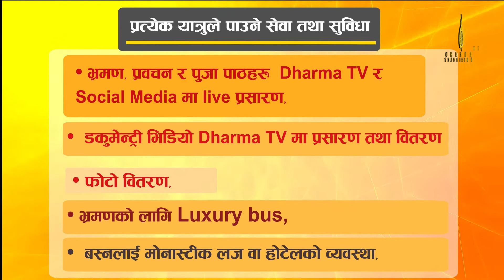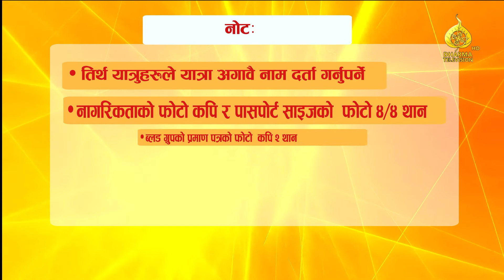१८ दिने नेपाल-भारत तिर्थस्थल भ्रमण कार्यक्रम | आयोजक BTMC, Jorpati, Kathmandu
१८ दिने अष्ट महातिर्थ, छोपेमा र धर्मशाला  तिर्थ यात्रा
अष्ट महातिर्थ, छोपेमा र धर्मशाला एकै पटक दर्शन गरि पुण्य सञ्चय,  पाप शोधन र आफु तथा आफ्ना आमा–बुवा एवं आफन्तहरुलाई  भाग्यमानी बनाउनुहोस् । श्रद्धेय खेन रिन्पोछे सोनम ग्युर्मे गुरुकोे  अमृत उपदेश श्रवण, ध्यान–साधना अभ्यास तथा पुजापाठ गर्नु भई  आफ्नो र मृतकहरुको कल्याण गर्नुहोस् ।

तिर्थ स्थलहरु :  छोपेमा, धर्मशाला, लुम्बिनी, बुद्धगया, शारनाथ,  राजगिरी, श्रावस्ती, शंकिसा, वैशाली, कुशिनगर,  दिल्लि अन्य थुप्रै तिर्थ स्थलहरु

कार्यक्रमहरु : तिर्थ स्थल भ्रमण ।   प्रवचन । ध्यान–साधना ।   विविध पुजा ।  मोन्लम । मृतकको ङोवा ।     छोग मार्मे ।  रिन्पोछे गुरुको दर्शन कार्यक्रमहरु ।

प्रत्येक यात्रुले पाउने सेवा तथा सुविधा :
 - भ्रमण, प्रवचन र पुजा पाठहरु  DHARMA TV/SOCIAL MEDIA मा LIVE प्रसारण
- डकुमेन्ट्री भिडियो म्जबचmब त्ख् मा प्रसारण तथा वितरण
- फोटो वितरण
- भ्रमणको लागि LUXURY BUS
- बस्नलाई मोनास्टीक लज वा होटेलको व्यवस्था
- पुजा–पाठको पुस्तिका वितरण
- फ्रि इन्टरनेट तथा कल सेवा
- आफ्नै कुकले पकाएको ब्रेकफास्ट, लन्च, डिनर, चिया, तातो पानीहरुको व्यवस्था
- सुगर, प्रेसर, अक्सिजन जाँच्ने र रुघा खोकीे, ज्वरोहरुको औषाधी उपचार सेवा

नोट:
- तिर्थ यात्रुहरुले यात्रा अगावै नाम दर्ता गर्नुपर्ने
- नागरिकताको फोटो कपि र पासपोर्ट साइजको  फोटो ४/४ थान
- ब्लड ग्रुपको प्रमाण पत्रको फोटो  कपि २ थान

नियमहरु :
- तिर्थ यात्रामा BTMC द्वारा निर्देषित पहिरन लगाउनु पर्ने ।
-पञ्चशीलको पालना गर्नुपर्ने ।
- धुम्रपान, मदिरा र मासु–मांशको सेवन निषेध ।
- बिरामी र वयोवृद्धालाई अगाडी सिटमा राखिने ।
- झै–झगडा र वाद–विवाद गर्न नपाईने ।
- संघको भावना राखि एक–आपसमा सहयोग, मैत्रीभाव र विशिष्ट व्यवहार गर्नु पर्ने ।

तिर्थ यात्राको मिति :
माघ ११ गते देखि २८ गते २०७९
Jan 25th 2023-Feb. 12th 2023

Organizer: Buddhist Teaching & Meditation Center,Jorpati, Kathmandu